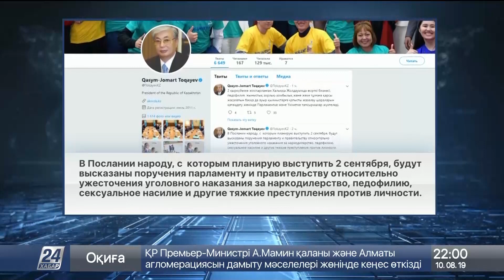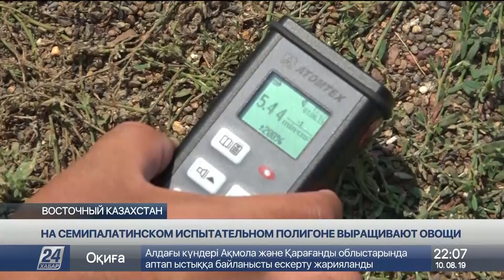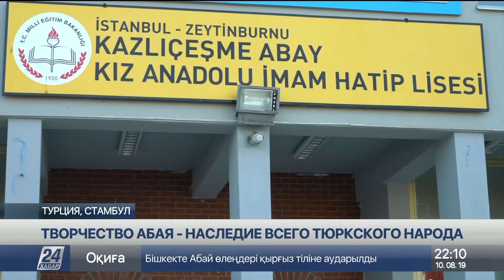Выпуск новостей 22:00 от 10.08.2019